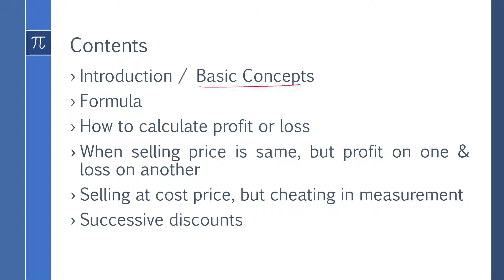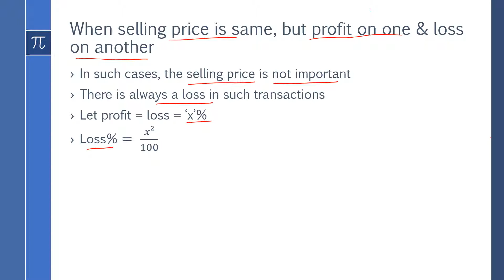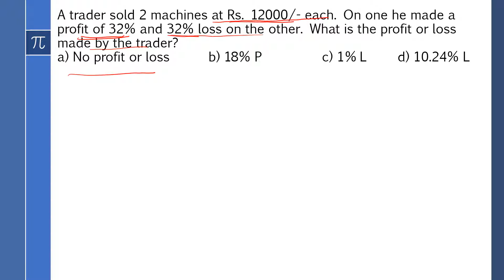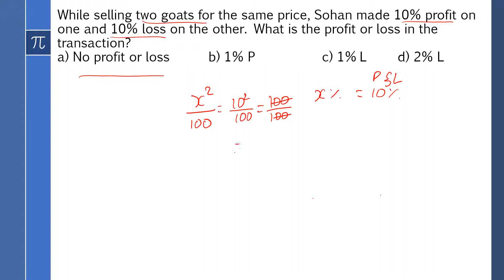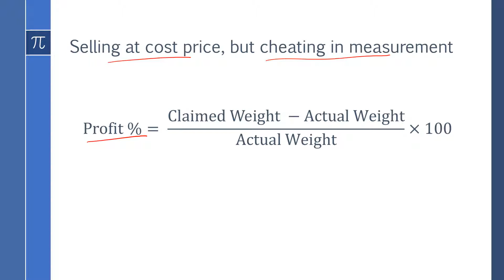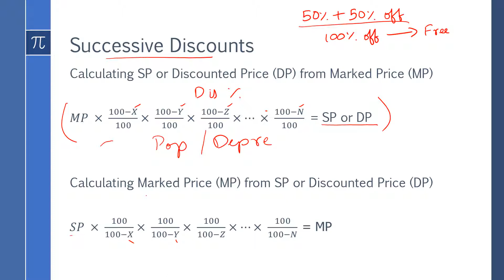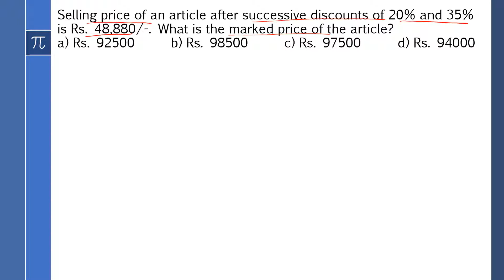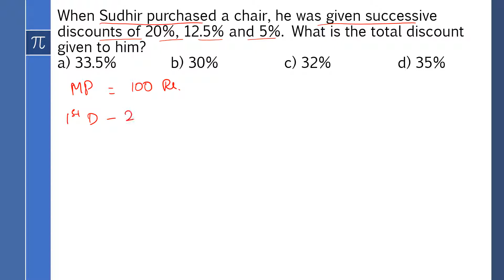Profit & Loss (Part 2)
This is the 2nd and final part of the topic Profit & Loss